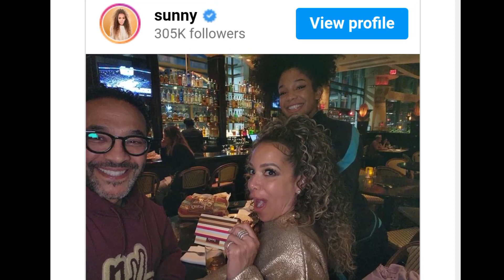Sunny Hostin leaves The View fans stunned as she reveals her real age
The view co host shocked fans as she revealed her real age during a recent discussion the hosts has wich left all of them surprised as Whoopi Goldberg reacted.